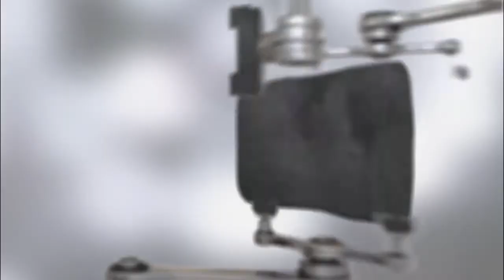Cloudy Pork Jelly - Chinese Style Cooking Recipe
Welcome to Xiao's Chinese Kitchen. My name is Xiao Wei and my goal is to make your cooking simple and exciting. Ever since my Mother showed me how to cook at an early age, I have always had a strong passion for cooking. My family still live in Inner Mongolia, in the northern part of China, where I visit each year and learn new Chinese recipes.

Ingredients:
1kg Pork Skin
4 Cloves Garlic
1 Spring Onion
½Tsp Ground White Pepper
3 Tbsp Light Soy Sauce
1 ½ Tbsp Dark Soy Sauce
1 Tbsp Sesame Oil
2 Tbsp Vinegar

Method:
 1. Finely chop the spring onion and garlic, and then place in a bowl
 2. Add the soy sauce, sesame oil, vinegar, pinch of salt, and white pepper. Mix together
 3. Place the pork skin in a large pan, add water to the pan so the water level is just cover the skin
 4. Bring it to the boil and then continue to boil for 5 minutes
 5. Remove the skin from water and leave to cool
 6. Remove the fats (the white part inside of the skin) from the skin, and then cut the skin into strips, rinse the skin strips with warm water and drain
 7. Place the skin strips in a large pan, add 2 litres of cold water, bring to the boil
 8. Turn heat to low, cover and cook until the liquid became milky in colour
 9. Turn off the heat, empty the liquid into a deep dish, leave to cool down and then place in a fridge for overnight to set firmly
 10. Slice the cloudy jelly into ½cm thin slices, place on a dish, pour the sauce over, garnish with coriander and serve